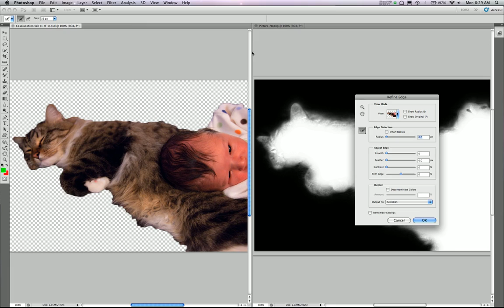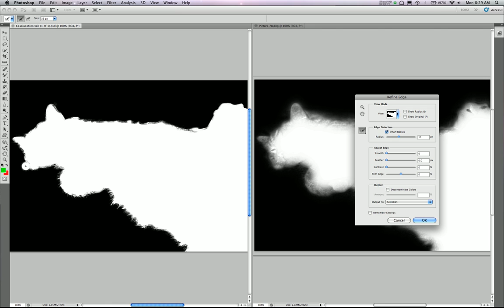New from Adobe Labs - Selections Sneak Peek [HD]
Photoshop Product Manager, Bryan ONeil Hughes, gives you a glimpse of new selection technology that offers better edge detection and masking results in less time—even with the trickiest images, like hair. What tools do you currently use to make challenging selections?